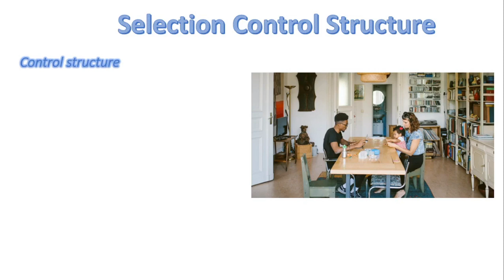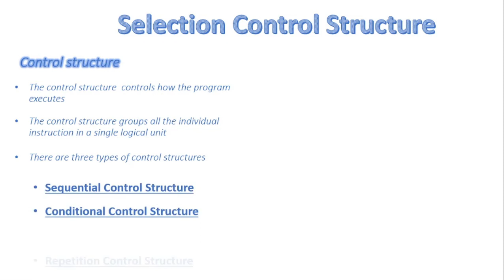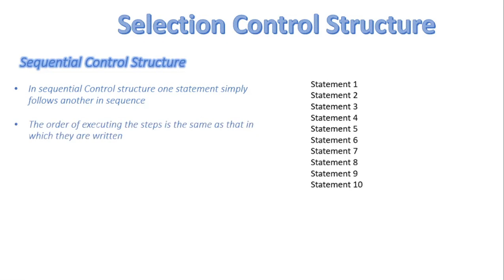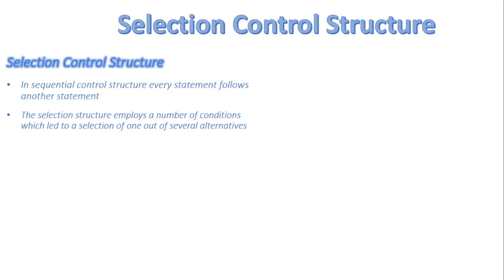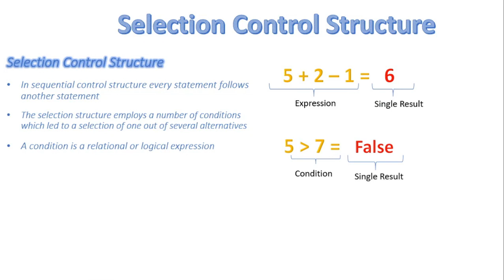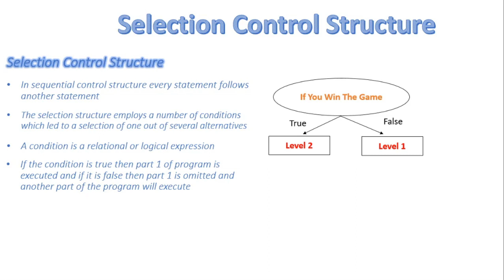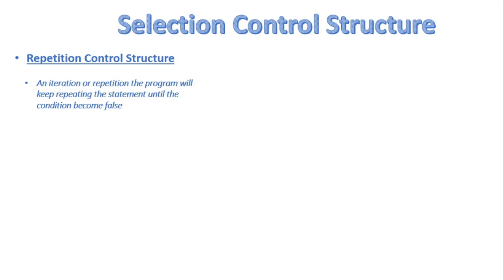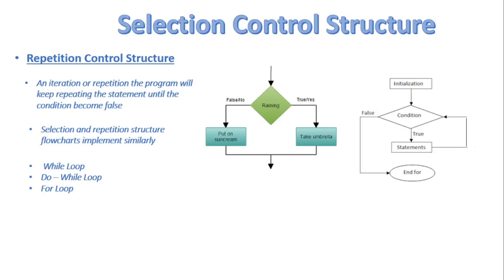FSc Computer Science Book 2, CH 6, LEC 46: Control Structure & Its Types